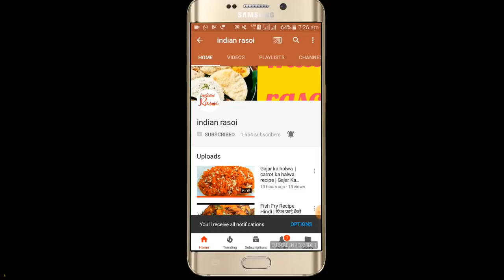Bengali's Famous Rasgulla Recipe In Hindi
Aaj ham Bengali famous recipe Rassgulla banan sikhenge. Yah kafi popular dish hai. Rasgulla recipe in Hindi.
      Indian sweat dish me kafi saare popular recipes hai. usamese aaj hum rasgulla kaise banaye? yah sikhenge.